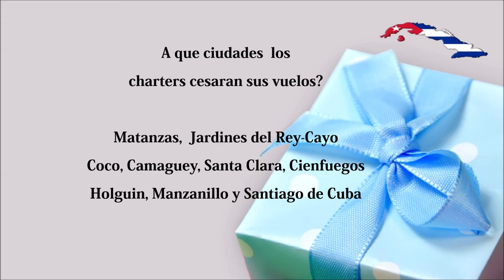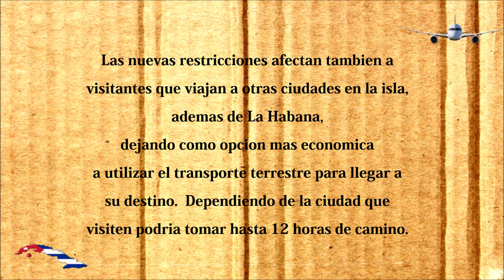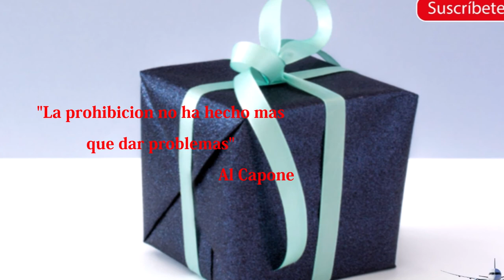Vuelos Prohibidos - De Miami a La Habana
EEUU prohibe los vuelos charter a Cuba desde el Sur de la Florida. Los vuelos charter han sido vetados, cancelados, descontinuados, pronto serán parte de la historia.  Se destapa la "olla" digo la caja de Pandora con esta medida tomada por parte del gobierno Estadounidense. Why? Pero, Por que? Sin profundizar en el tema en cuestión estas medidas indeed traen principalmente daños colaterales afectan más que nadie a los cubanos americanos y residentes cubanos en los EU y a sus familiares en Cuba. Isn't it?